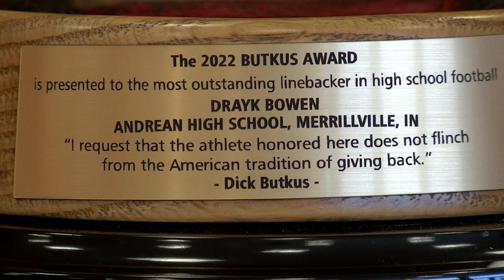Andrew Garcia Football Demo Reel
A compilation of football games and stories that showcase my journalism and shooting skills.